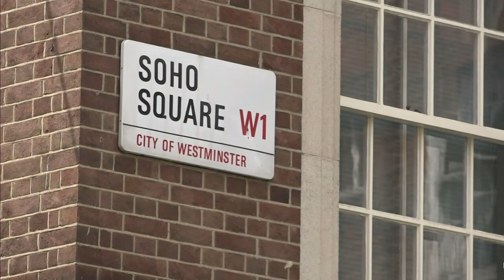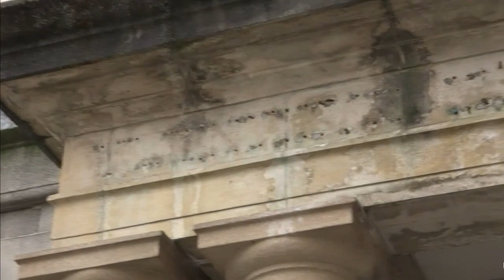Twentieth Century Fox House - Due For Demolition. News Report of 3rd May 2021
Henry Scott-Irvine of Save Tin Pan Alley,  Colin Vaines Film Producer, and Tim Lord, Chair of The Soho Society, discuss the reasons why this 1938 Gordon Jeeves designed building Century House at 31-32 Soho Square should not be demolished and why it must be repurposed with the content intact.